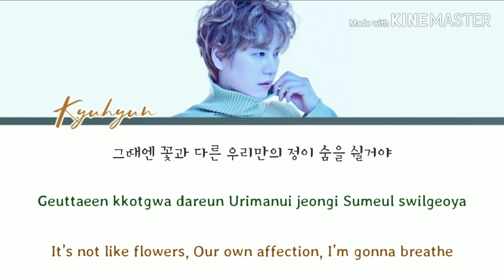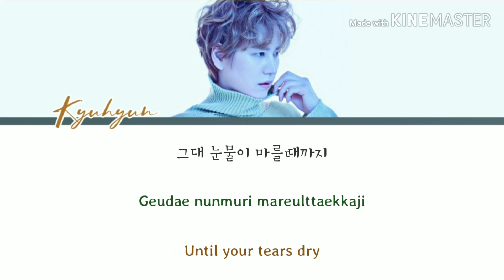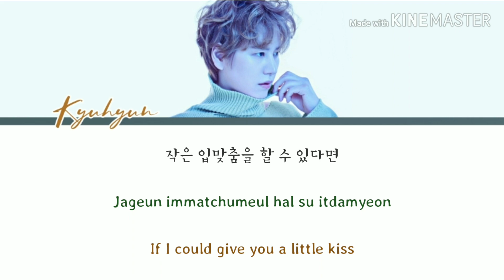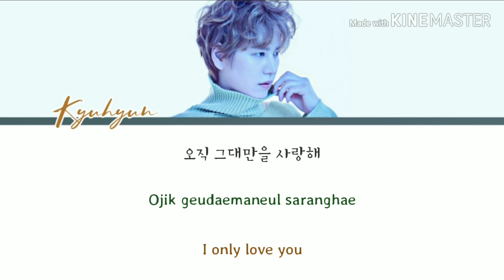Kyuhyun (규현) - Confession Is Not Flashy (화려하지 않은 고백) [ LYRICS ] Han/Rom/Eng